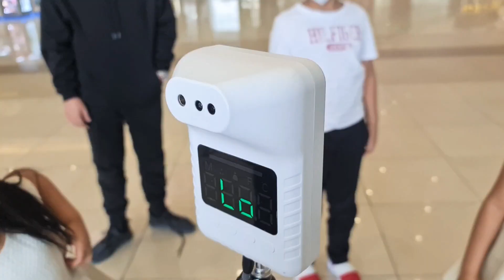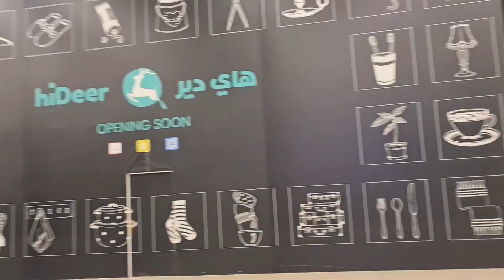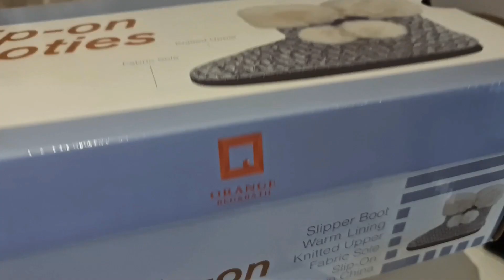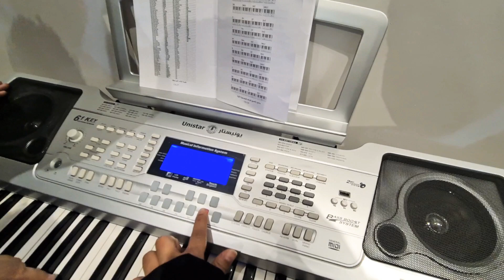WE BOUGHT A PIANO 🎹 NIKE SHOES AND BALL